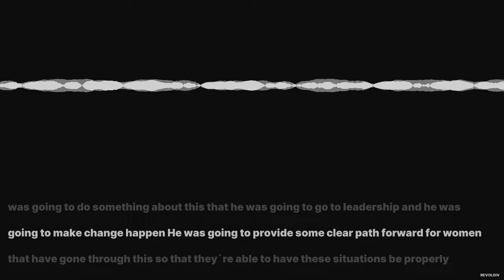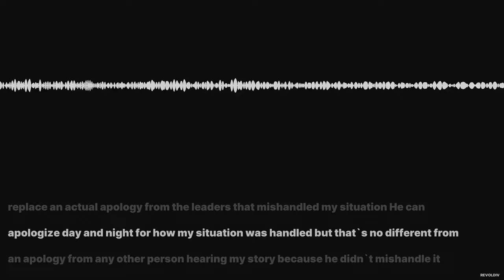IHOPKC Survivor Tells Allen Hood Her Story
Short audio clip of a survivor's second attempt to get IHOP KC leadership to hear her abuse story. Shortly after the leader heard it, took it to IHOP leadership, and they did nothing, he left IHOP.

Transcript:

“I told him my story and I kind of expected it to go how I had gone in the other meetings. It almost felt like dejavu where I was expecting pushback. I was expecting a lot of, ‘Are you sure that happened? Are you sure that's how that went? Are you sure it wasn't this?’

“But it was the complete opposite of that. He listened to my entire story and he started weeping. He showed empathy. He showed remorse. He showed anger. And he told me that he was going to do something about this, that he was going to go to leadership and he was going to make change happen. He was going to provide some clear path forward for women that have gone through this so that they're able to have these situations be properly handled.

“And in the end, they didn't apply anything that he suggested. And the entire thing just fell to the ground and he left IHOP a couple months later. And we've never really discussed it since then.

“I'm still very thankful that he was willing to talk to me and that he was so validating of my experience, but at the same time that does not replace an actual apology from the leaders that mishandled my situation. He can apologize day and night for how my situation was handled, but that's no different from an apology from any other person hearing my story because he didn't mishandle it. That's not the apology that I need.”